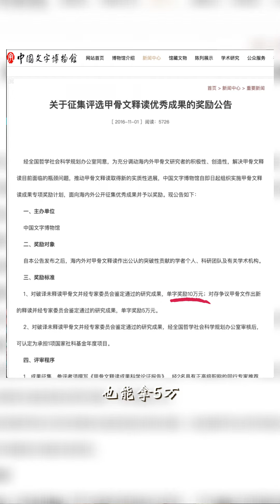破译一个字就能拿十万，你想试试不？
重金悬赏！
破译一个甲骨文呢
就能拿10万块钱
你想试试不？
这是2016年呢
中国文字博物馆
贴出的一则悬赏告示
如果有人能破译出来
一个甲骨文字
就可以领取10万块钱的奖金
如果说现存的甲骨文
你能提出一些新的见解呢
也能拿5万
而这些文字就是我国
3,000多年前的甲骨文
单字一共4,300多个
从晚清时期1899年发现之初
到现在全国，全世界
“甲骨文之父”  王懿荣
中国近代金石学家、鉴藏家和书法家
这么多的专家
竟然才认出来了1,300多个
还有将近3,000个呢
是完全不知道什么意思
虽然重金悬赏
可这么些年
一等奖获得者   蒋玉斌
复旦大学出土文献与古文字研究中心青年研究员
只有一个人破译出了一个字
那甲骨文到底是干嘛用的呢
实际上它是古人用来看事用的
也就是咱们常说的“占卜”
那3,000多年前的商朝人呢
什么都喜欢先算一卦
这几天出门有没有灾呀？
老天会不会下雨啊？
庄稼能不能有收成啊？
这打仗可不可以赢啊？
什么都要算一算
那你要问了
这跟甲骨文有什么关系啊
河南博物馆 卜甲
你发现了吗？
所有甲骨上呢，都有很多裂痕
这些不是年头长了形成的
浙江温岭博物馆 卜甲细节
而是他们烧出来的
人们先在龟甲上钻孔
再用火烧
这样龟甲上呢
就会出来很多的裂痕
然后再根据裂痕的
大小，长短，粗细呢
来判断吉凶
“占”就是观察
“卜”就是龟甲灼卜
也就是火烧龟壳的意思
然后再把占补的时间和内容
刻在上面
这就是所谓的卜辞了